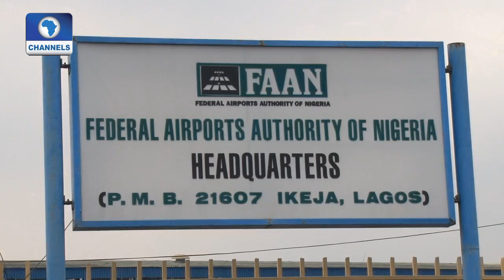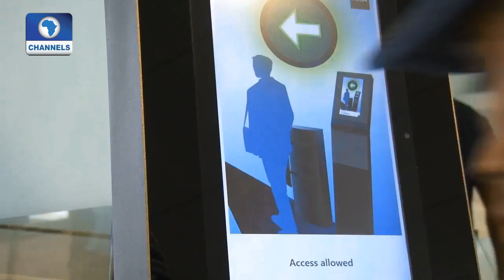Aviation This Week Feature On Lagos Airports